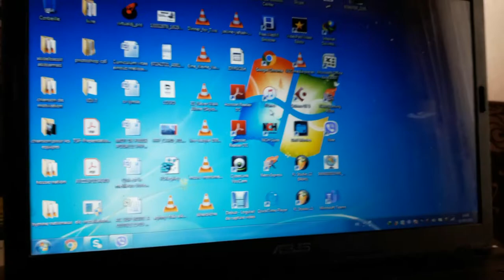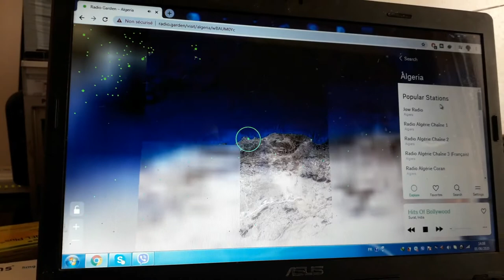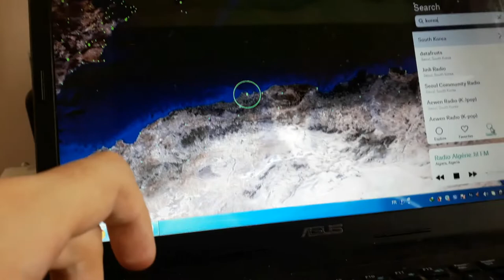trip through the radio رحلة عبر الإذاعة